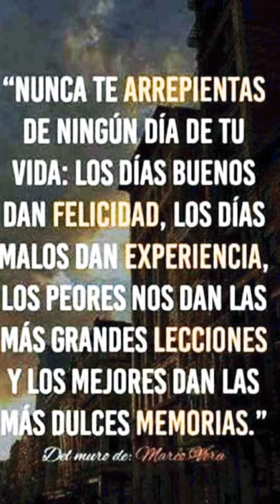Manuel Haro presente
Sólo muere quién es olvidado, Y nosotros siempre te recordaremos como el buen hombre que fuiste .  Estarás en nuestros corazones MANUEL HARO PATIÑO. PRESENTE!!!